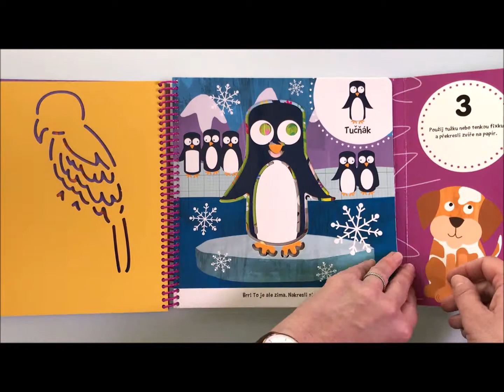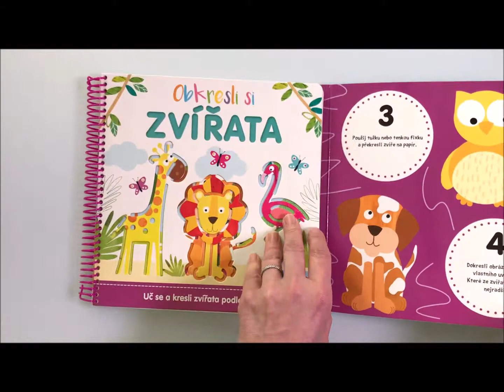Obkresli si - Zvířata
Obkreslovací kniha je skvělou učební pomůckou pro malé děti, které sice už umí držet tužku v ruce, ale ještě si se svými tahy nejsou úplně jisté. Pro děti, které by své výtvarné schopnosti chtěly posunout na další úroveň a chtěly se naučit kreslit konkrétní věci – v tomto případě zvířata. Kniha nabízí obrázky deseti zvířat různé obtížnosti kreslení. Na každé straně se dítě naučí kreslit jedno zvířátko, které si obkreslí a pak si výsledný obrázek domaluje podle vlastní fantazie. Široké průřezy na každé straně dovolují použít ostře ořezanou tužku, pero, fix i tlustější pastelky. Kniha je vyrobena z pevného, odolného materiálu, vydrží tedy hrubší zacházení, a díky podložce, která je součástí knihy a zasouvá se pod jednotlivé stránky, je možné ji opakovaně používat.